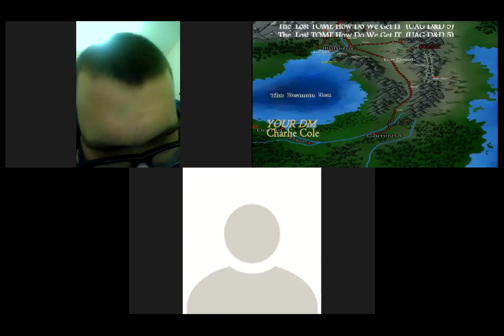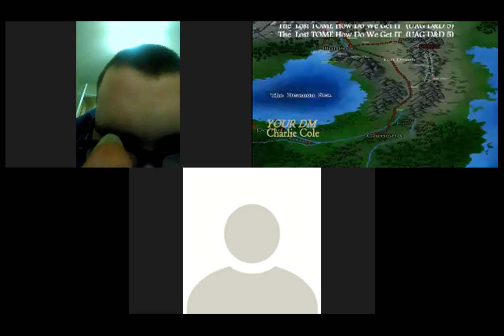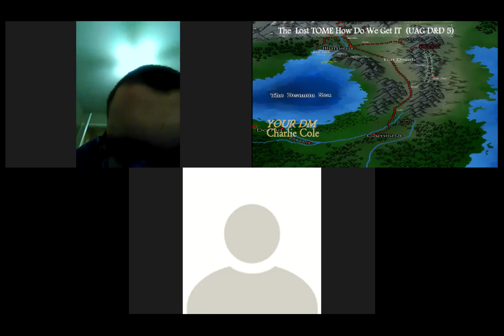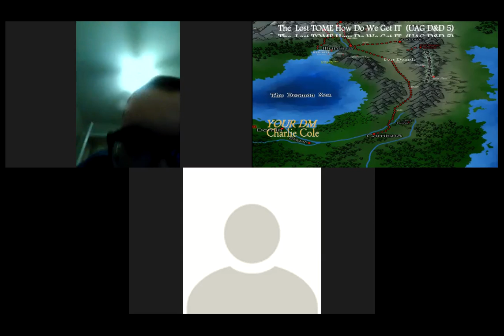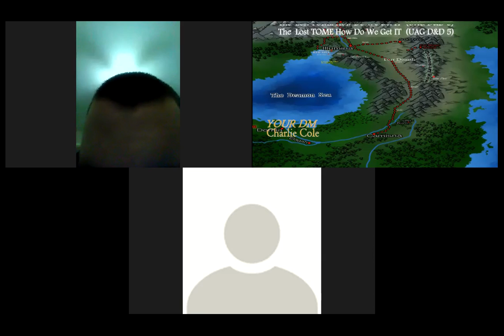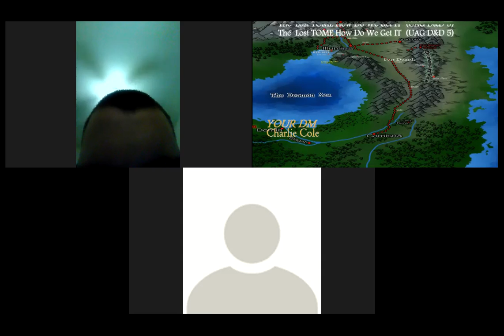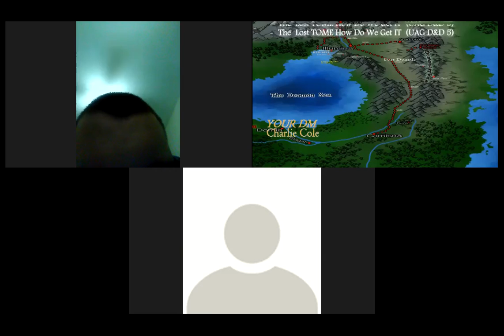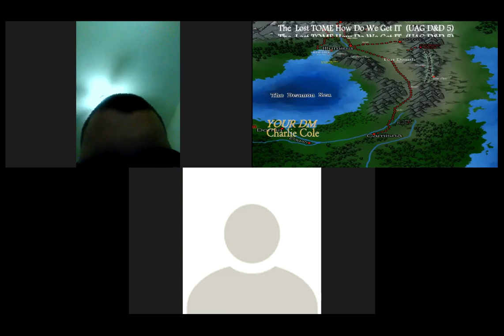The "LOST TOME HOW DO WE GET IT" UAG D&D 5E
The Adventures have found the LOST TOME but have been chased out of its hiding place by a force and made it to a friendly fort what will they do next will it still be there who were these creatures stay tuned and learn more as it develop

What is the Unnamed Adventurers Guild?
CAIUS WALLEN·TUESDAY, AUGUST 29, 2017
 (modified 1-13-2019 by Charles Cole )

I’m not the most experienced person here, but I’ll write a quick summary that should help new members, and someone more experienced can edit it if necessary. Then we can copy and paste it from the files to answer newbie questions.
The GMs create a D&D 5e adventure in the events section, maybe with some limitations of numbers or levels. Anyone who is a member (of this fb group) can create a 1st level character and join the adventure. You can  just play as normal with this as a local Tabletop,or as examples : over google hangouts , Zoom , The UAG Discord Server and over any virtual tabletop such as  roll20 or any other type of  virtual tabletop site to see the dice rolls if the DM request or requires this is a DMs call.
We have our own experience point system. You get one experience point per adventure. With 1 xp, you reach 2nd level. You need 3 for third. There's a table, and a lot more useful information in the files section.
This is a low commitment , drop-in, drop-out style of gaming. Each session is self-contained, though they may be connected.
Create a character, find an event, click going on the event page and list some basic info about your character and turn up at the correct time. Hope to see you in a game!

GOAL
Our goal is to make this a friendly, Safe and fun place for people of all ages to hangout. And while we want to foster the principles of open, and free dialogue, we will not tolerate anyone using them to abuse the purpose of the group: to Discuss and Enjoy Unnamed Adventurers Guild Games and the Guild.

the UNNAMED ADVENTURERS GUILD and Tabletop Role Playing Games (RPG) such as DnD, 5 E, DnD NEXT